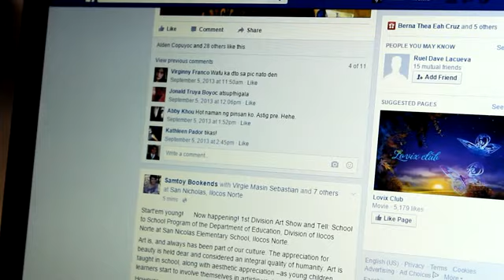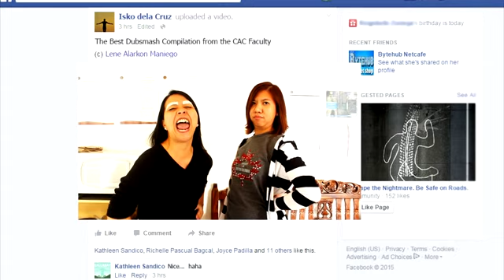CAC Freshmen Orientation 2015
Natatakot ka ba na lumapit sa kanila? :D
Welcome to CAC, Freshies!

Director: Louise Anjelene Maniego
Cinematographers: Richelle Bagcal, Patricia Mendoza and Erika Dela Cruz
Production Designers: Avon Magusib, Grace dela Vega, Rodelyn Flores and Gee Perez
Editor: Jonathan Laxamana

Dubsmash audios courtesy of YouTube.